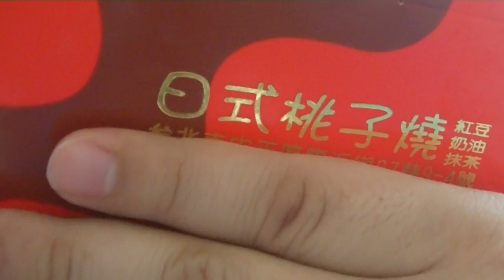美食生活03日式桃子燒